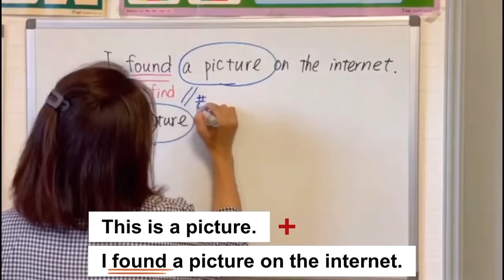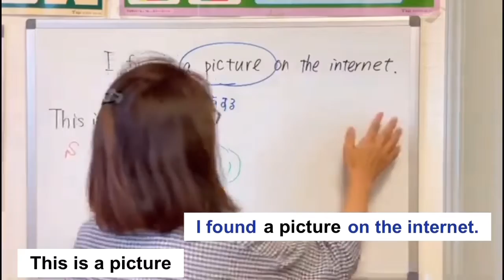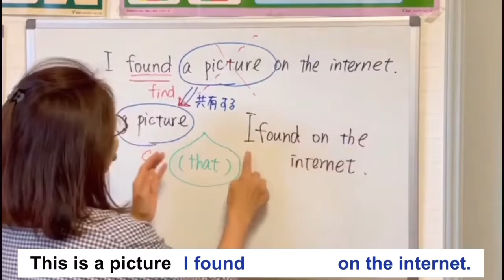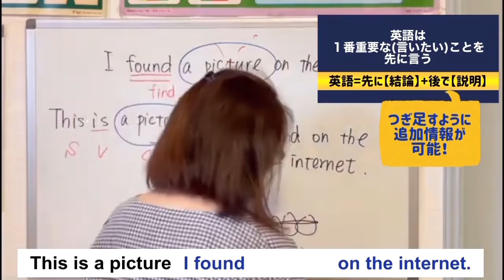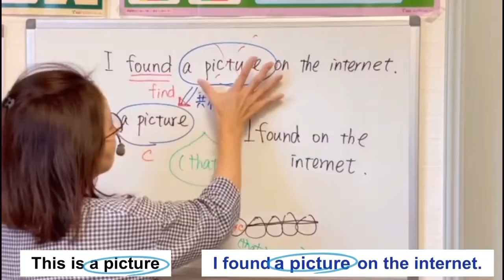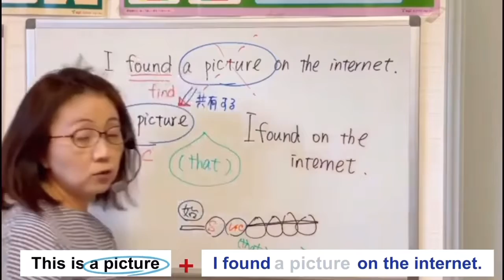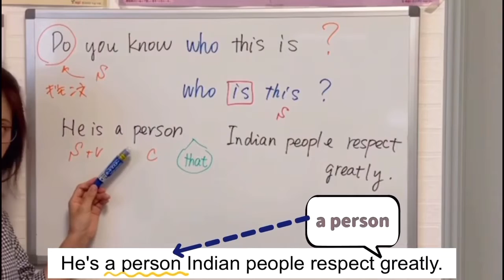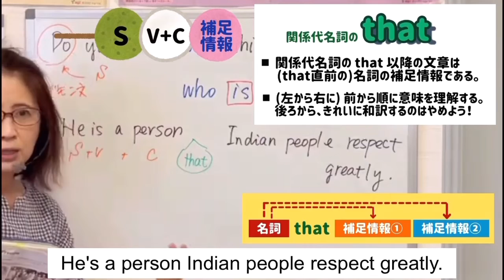[No.55] 名詞を修飾する関係代名詞